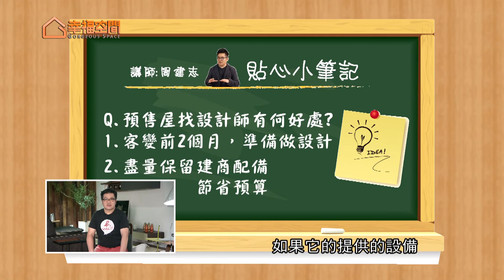建志裝修教室 Q.預售屋找設計師有何好處? 【春雨時尚空間設計-周建志】[HD]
在今天建志的裝修教室, 他要從實用住宅改造達人的經驗跟角度分享給大家有關預售屋時期找設計師的好處唷!